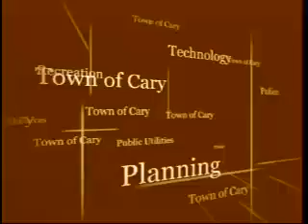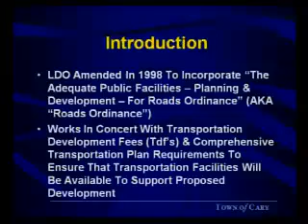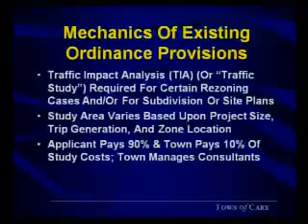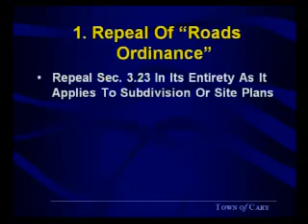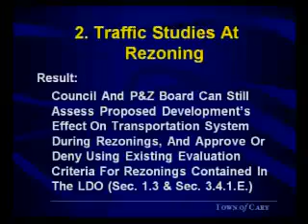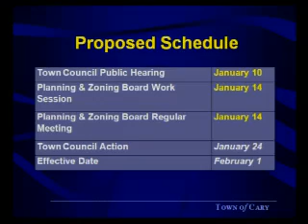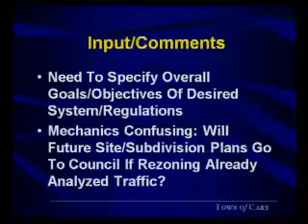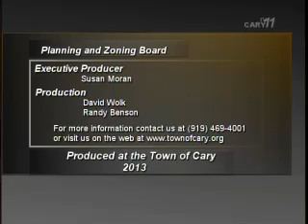Planning and Zoning Board meeting January 14, 2013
The Planning and Zoning Board is an advisory body to the Town Council and deals with land use, zoning and development issues. In addition to attending monthly Planning and Zoning Board meetings, these board members are also expected to attend public hearings on plans, rezonings, and ordinance amendments held jointly with the Town Council. The board consists of 9 members appointed by the Town Council, one of whom the Town Council designates as chairperson. Eight members are appointed from within Cary's corporate limits and 1 member is appointed from the Town's extraterritorial jurisdiction. All appointments to the board are for three-year terms, except where unexpired terms are being filled.